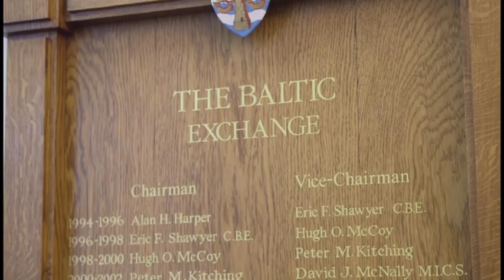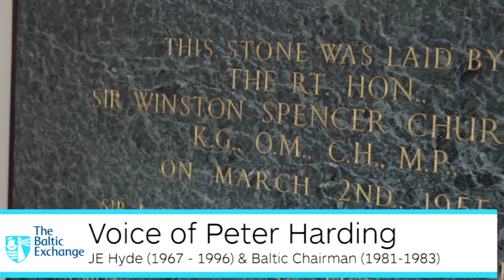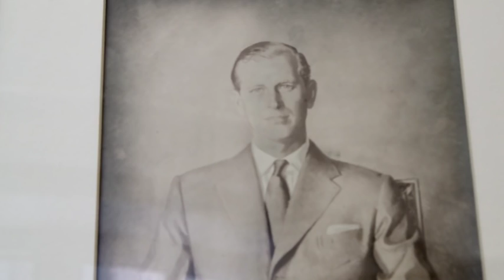The Baltic Exchange and the Royal Family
A look at the relationship between London's Baltic Exchange and the British Royal Family